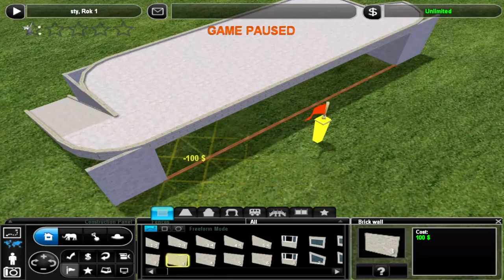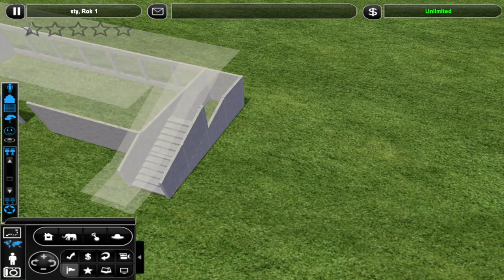Drapieżnik prosto z tundry | Zoo Tycoon 2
Wilk polarny (Canis lupus arctos) jest podgatunkiem szarego wilka – mniejszym, ale cięższym niż jego europejski kuzyn. To jedyny podgatunek wilka, który nie jest zagrożony wyginięciem. Wilki polarne zamieszkują głównie północną Kanadę i Alaskę, część Grenlandii, Islandii i północnej Europy. Wilki mogą w ciągu jednego dnia pokonać dystans nawet 200 km i poruszać się z prędkością do 65 km/h.
Białe wilki arktyczne żyją na wiecznej zmarzlinie. Właśnie dlatego ich pożywieniem jest wszystko, co da się upolować w tak trudnych warunkach. Ewolucja wyposażyła te drapieżniki w niezwykle mocny uścisk szczęki. Dlaczego jest to tak potrzebne? Ze względu na niedużą ilość pożywienia wilki arktyczne zjadają swoją ofiarę w całości, razem z kośćmi, futrem i organami wewnętrznymi.

Skąd mam mody?